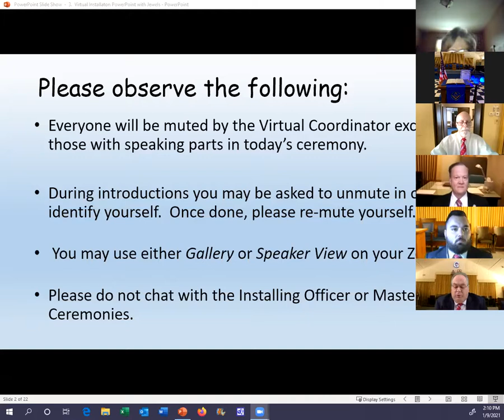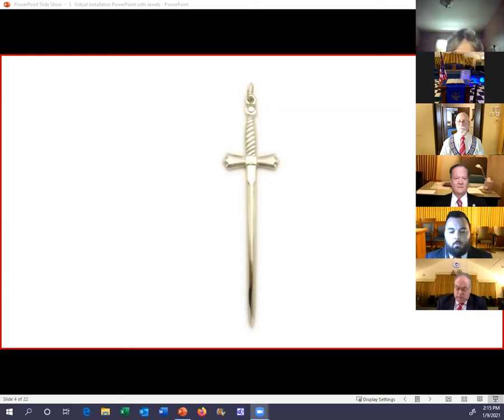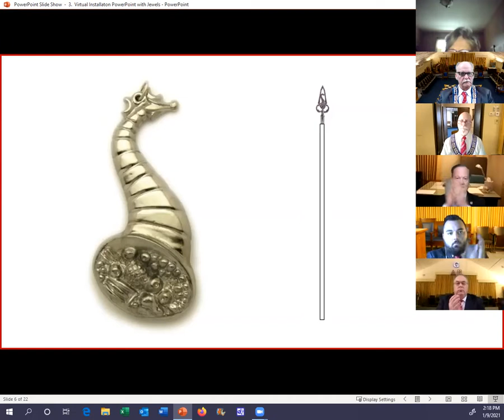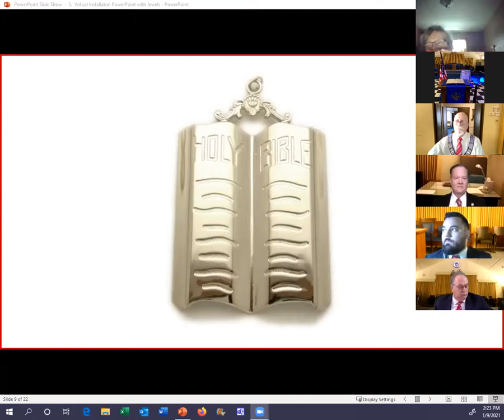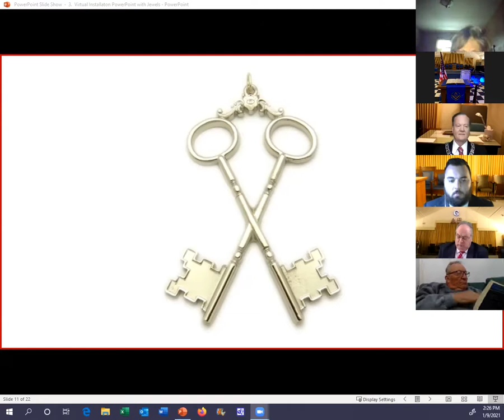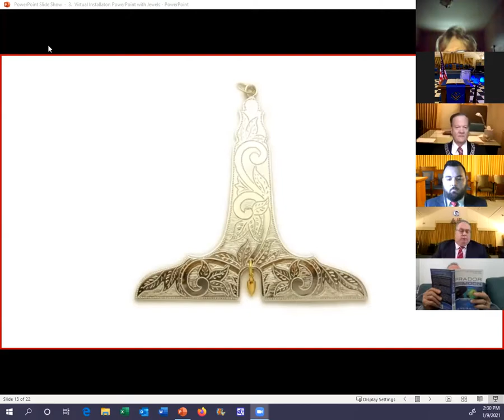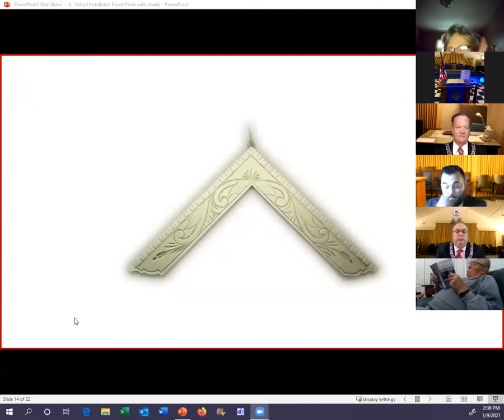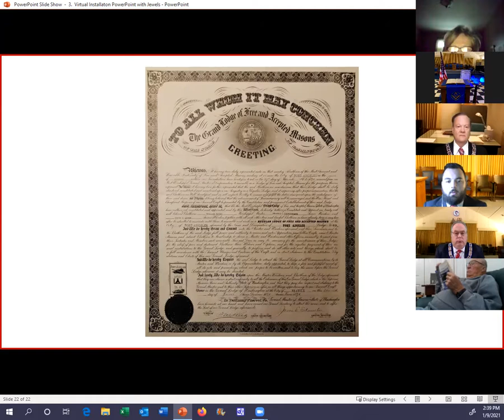San Dimas Masonic Lodge Installation of Officers 2021